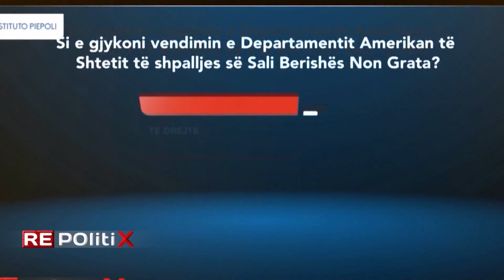Të mërkurën në 12 prill rikthehet sondazhi i dytë i Institutit prestigjioz Piepoli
Të mërkurën në 12 prill rikthehet sondazhi i dytë i Institutit prestigjioz Piepoli në bashkëpunim me Report Tv për zgjedhjet e 14 majit. Instituti italian Piepoli që parashikoi saktë 4 zgjedhjet e fundit në Shqipëri rikthehet me sondazhin e dytë, me fokus tre bashkitë më të rëndësishme, bashkia Tiranë, bashkia Durrës dhe bashkia Shkodër. Kush është deri tani më i preferuari mes 6 kandidatëve në Tiranë ? Si vlerësohen 8 vitet e Erion Veliajt në drejtimin e bashkisë dhe si shikohen ofertat e reja për Tiranën? Ç’mendojnë qytetarët për betejat elektorale në Durrës dhe Shkodër? A do të ruhen bastionet apo do të ketë ndryshim të drejtuesve lokalë? Rezultatet e sondazhit të dytë të institutit Piepoli të mërkurën ora 21 në emisionin Repolitix.